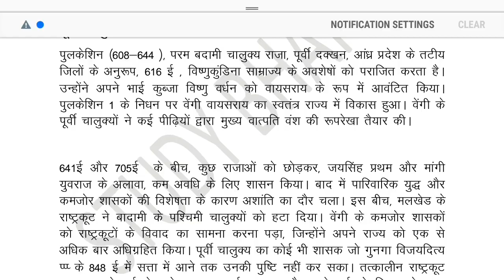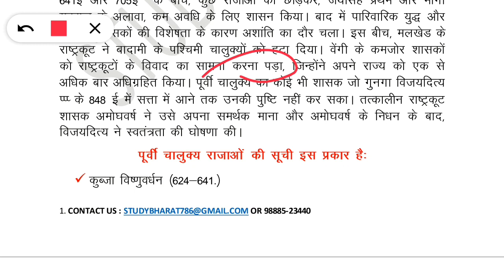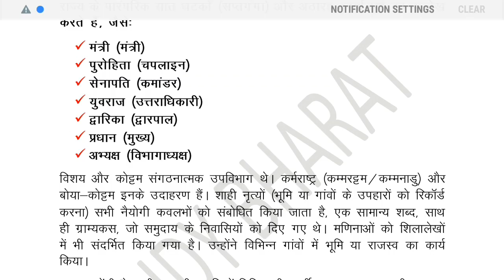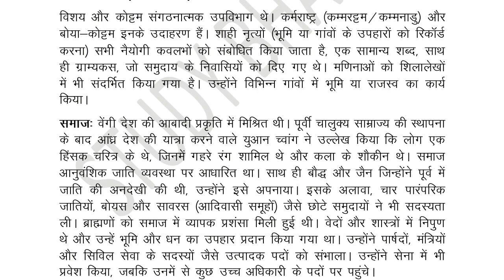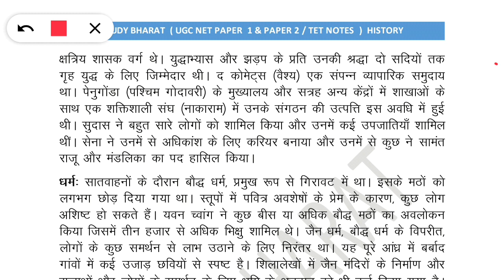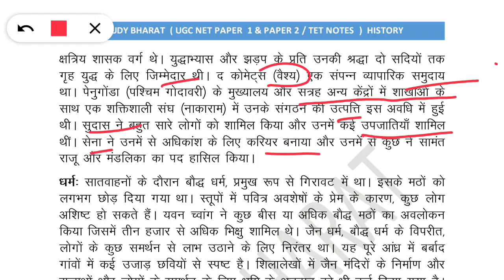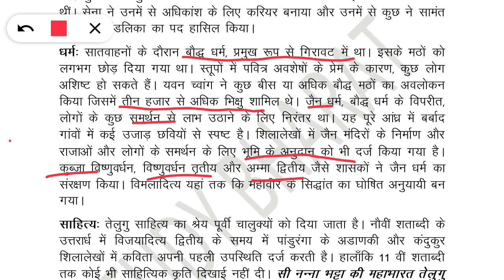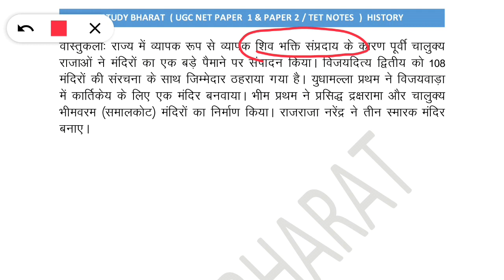Eastern or Vengi chalukya पूर्वी या वेंगी चालुक्य Lec 5 Unit 3 History ugc net 2020